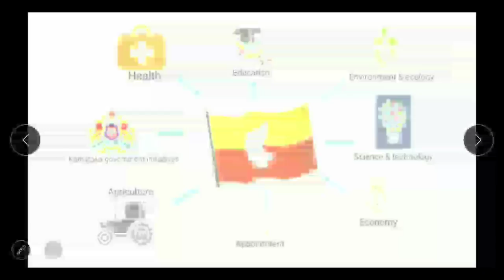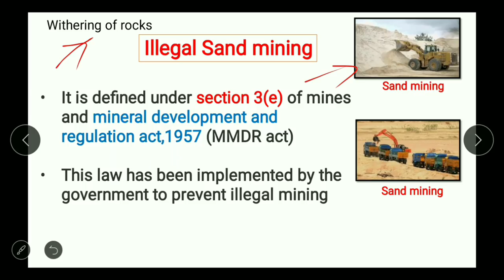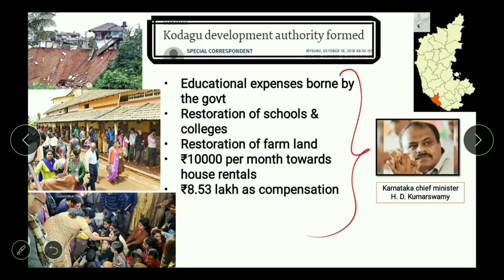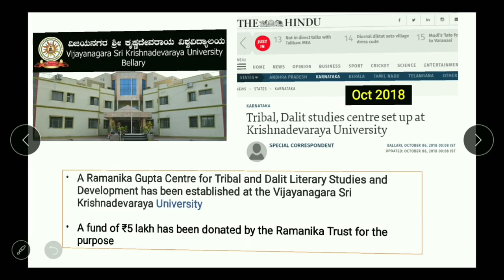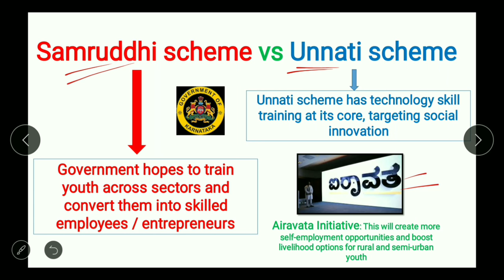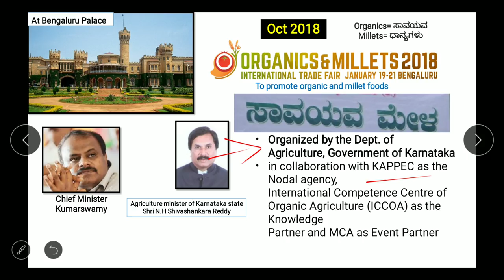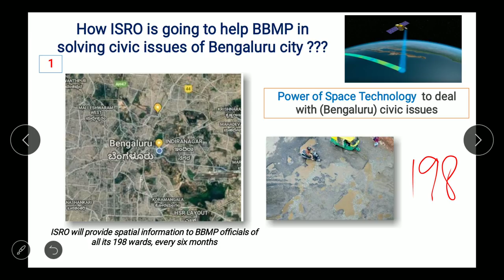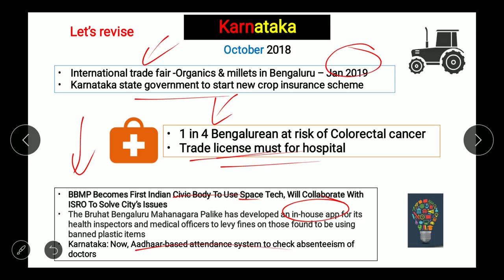Karnataka Current Affairs October 2018 - For Karnataka PSC exam 2018 KPSC Police SI KSSC KAS